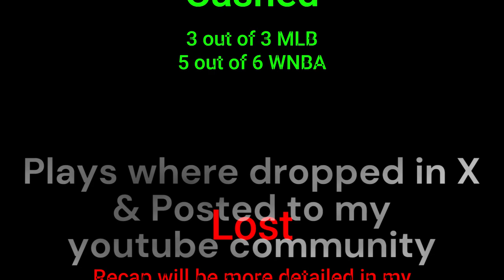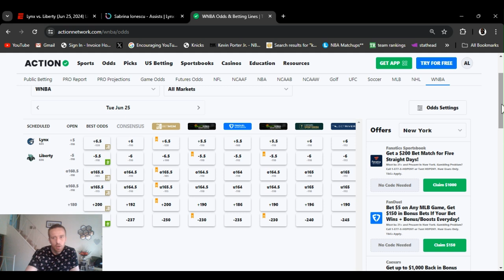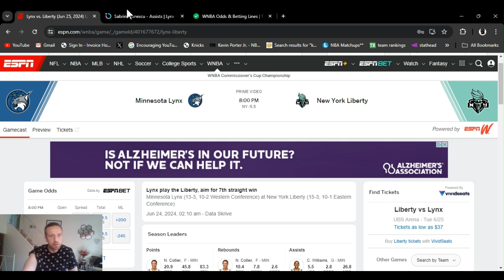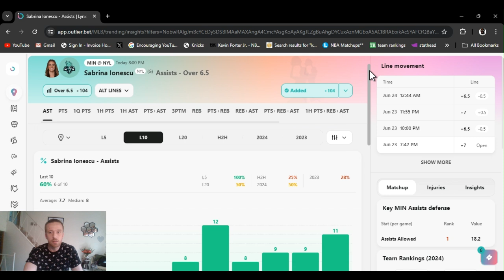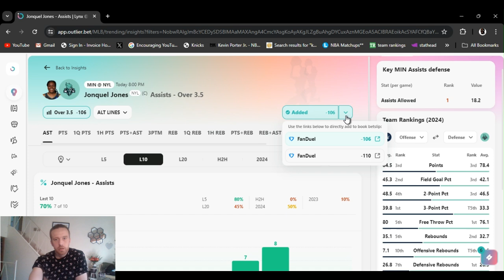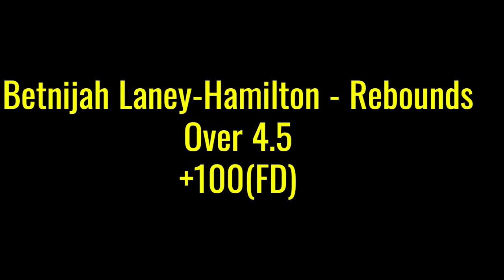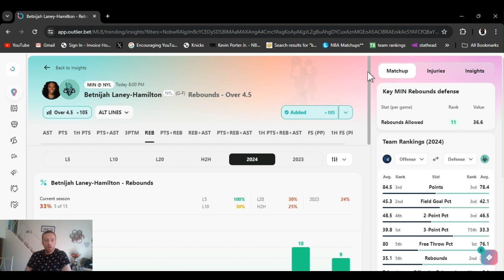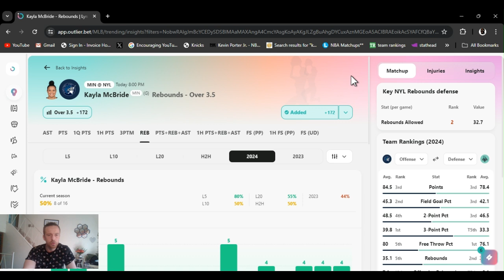WNBA player props 6 Free picks Today Tuesday 6 25 24 WNBA Commissioner's cup best bets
| WNBA Commissioner's Cup best bets for Today June 25th Tuesday  | In this video I give you my favorite player props and predictions  from today's WNBA slate |   Minnesota vs New York  ( Playing in a  neutral arena)

         |   AceMoney-Sportsbook-Robbery   |